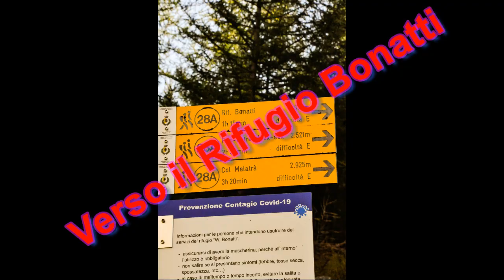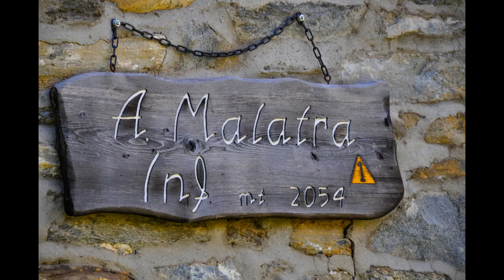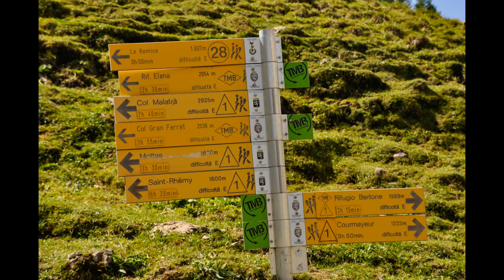Verso il Rifugio Bonatti